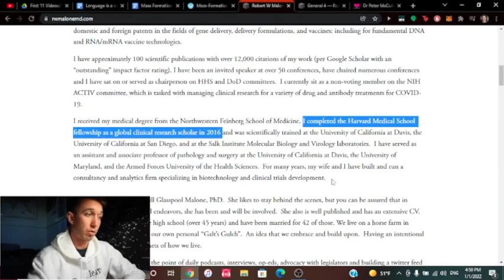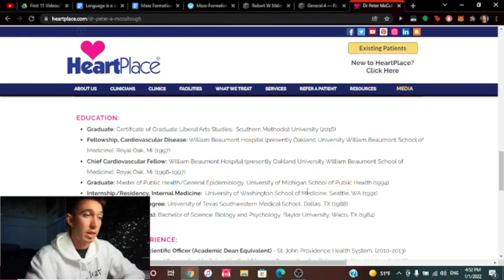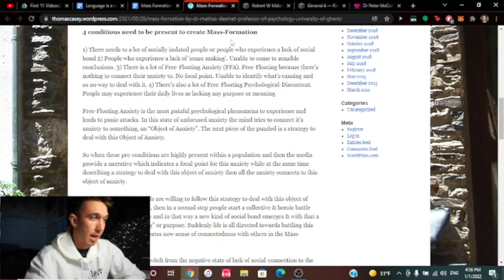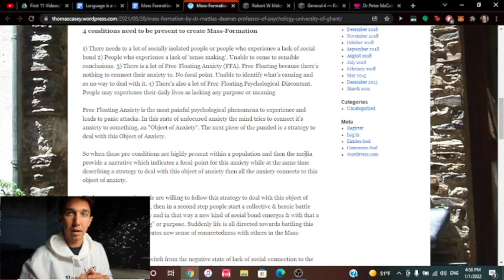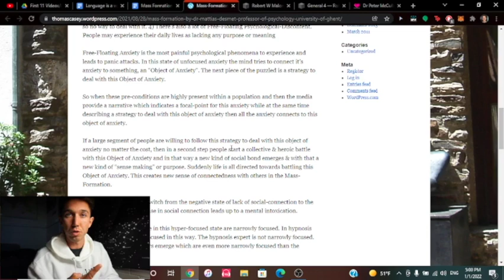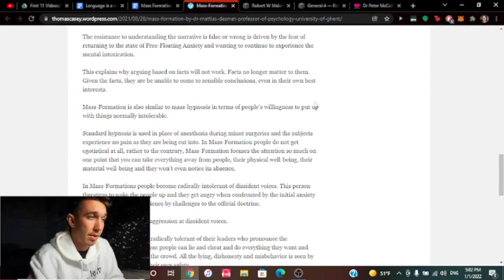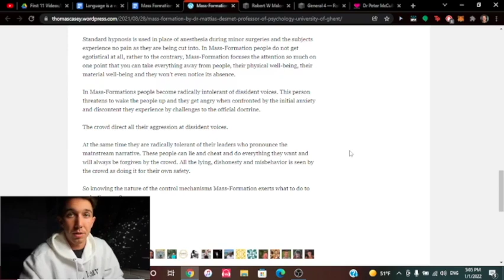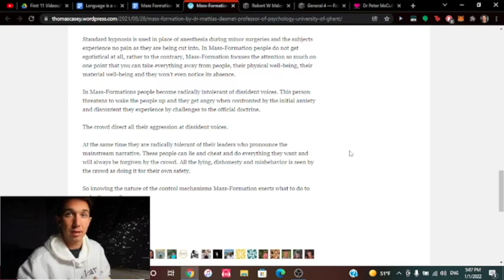#007 Mass Formation Psychosis: What is it?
What is mass formation psychosis? Definition by Robert W. Malone, MD:

"The conditions to set up mass formation psychosis include lack of social connectedness and sensemaking as well as large amounts of latent anxiety and passive aggression. When people are inundated with a narrative that presents a plausible “object of anxiety” and strategy for coping with it, then many individuals group together to battle the object with a collective singlemindedness. This allows people to stop focusing on their own problems, avoiding personal mental anguish. Instead, they focus all their thought and energy on this new object.

As mass formation progresses, the group becomes increasingly bonded and connected. Their field of attention is narrowed and they become unable to consider alternative points of view.  Leaders of the movement are revered, unable to do no wrong."